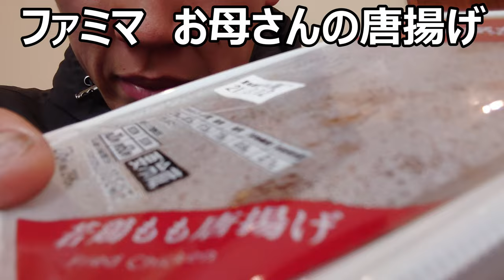ファミマの鳥はファミチキだけじゃない？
「現在はファミマルですね～」
ファミマの懐かしいPB時代に
撮影した動画が出てきたので、
せっかくなのでアップしました～
懐かしい味わいの鶏肉をあナタも味わいませんか？